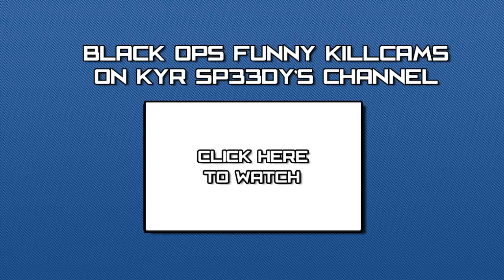Final KillCams With Reactions - Episode 4